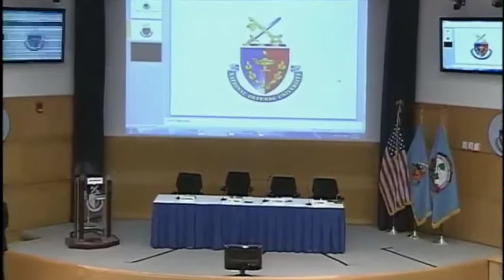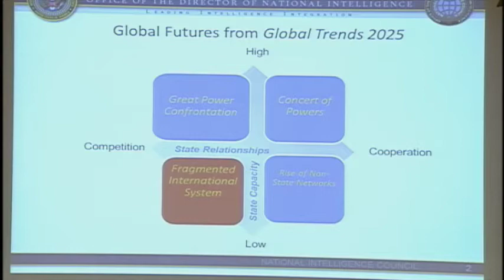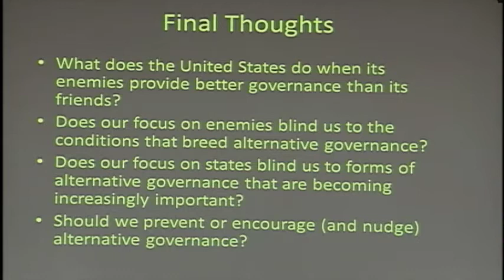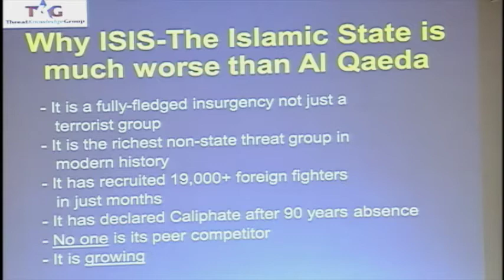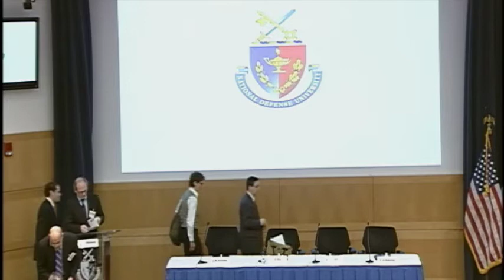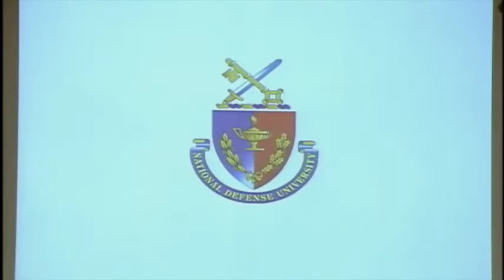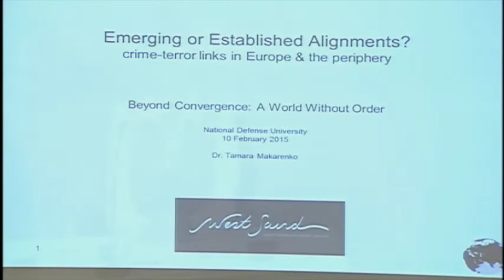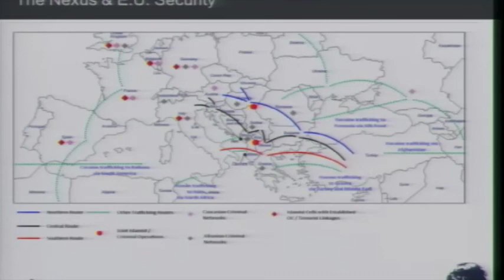"Beyond Convergence: World Without Order" Part 1 - Feb 10, 2015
First Panel Discussion – What a World Without Order Might Look Like
Second Panel Discussion – Emerging Alignments